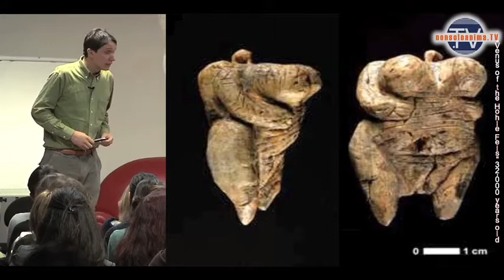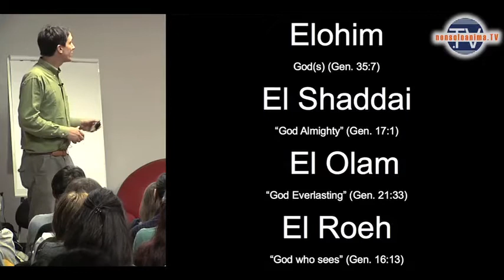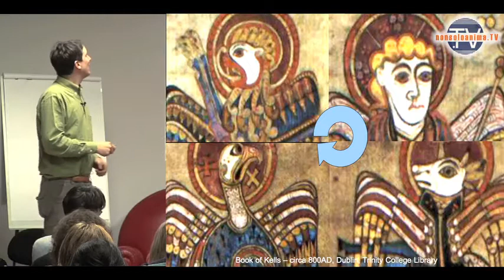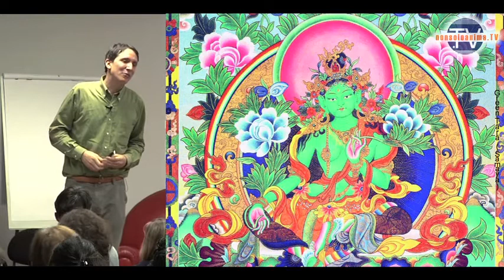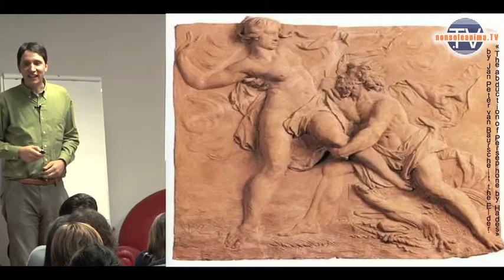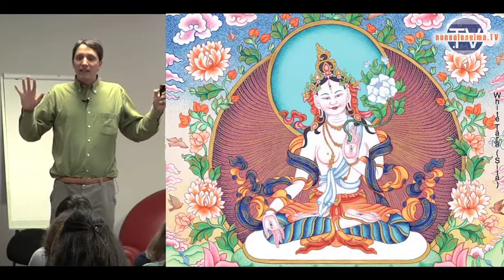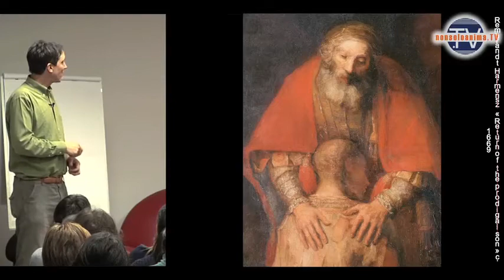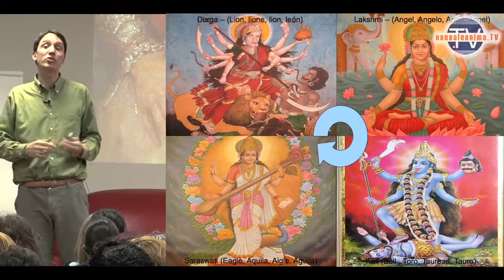Bernard Rouch: Il Risveglio del Fuoco Sacro Femminile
La donna nelle antiche civiltà era il centro della cultura, dove l’aspetto femminile era considerato fondamentale. Anche nella nostra cultura di stampo maschilista, troviamo indicazioni del ruolo fondamentale della donna, nell’arte come nelle parabole spirituali – La donna per sua natura è generatrice di vita e porta in sé le energie del ciclo e del cambiamento. La donna è colei che è capace di effettuare una scelta e vivere per quella, lasciando morire invece quanto non si è scelto, e in questo modo avanza e concretizza nuovi progetti – Integrare l’aspetto maschile, statico e lineare, con quello femminile, di trasformazione, è la sfida per la nuova cultura emergente che potrà nascere se si aprirà alla “spiritualità femminile”…